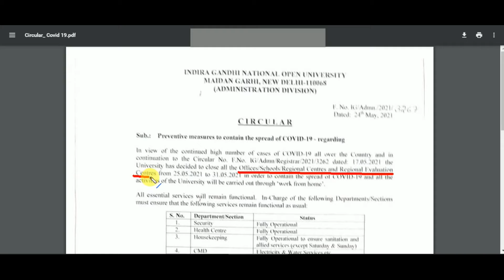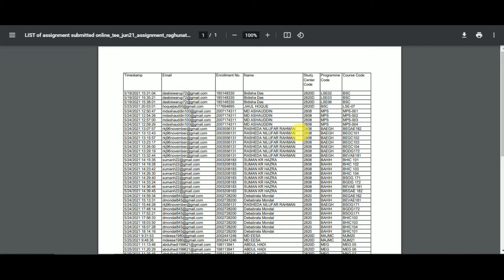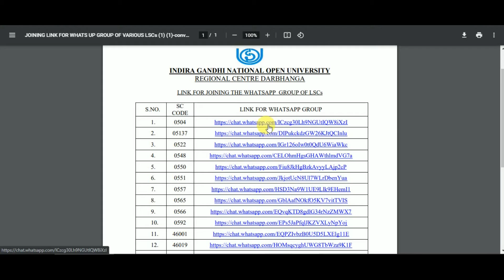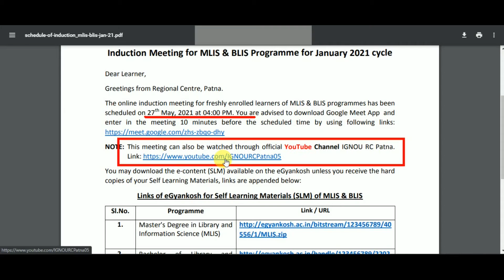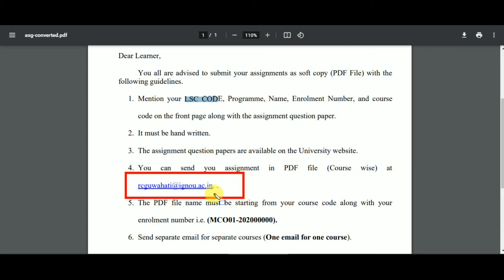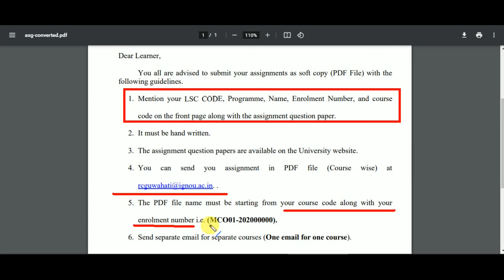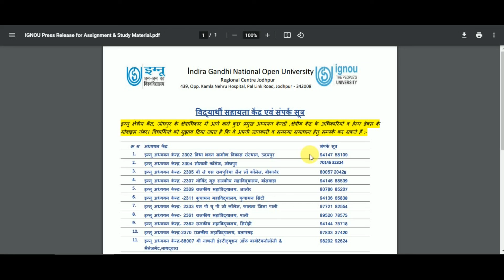IGNOU Released 10 New Notification 2021 | Assignment Submission Guidelines & Status List_Helpline No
Please Fell free to ask any questions.

related DU/NCWEB/SOL/IGNOU and other universities.

ɪғ ᴜ ʜᴀᴠᴇ ᴀɴʏ ᴘʀᴏʙʟᴇᴍ ᴡɪᴛʜ ᴏᴜʀ ᴄᴏɴᴛᴇɴᴛ ᴏʀ ᴛʜɪɴᴋ ɪᴛ ɪs ᴏᴡɴᴇᴅ ʙʏ ᴏᴛʜᴇʀ ᴏʀ ᴀɴʏ ᴛʏᴘᴇ ᴏғ ᴄᴏᴘʏʀɪɢʜᴛ ɪɴғʀɪɴɢᴇᴍᴇɴᴛ ᴜ ᴄᴀɴ ᴄᴏɴᴛᴀᴄt.
ᴄᴏᴘʏʀɪɢʜᴛ ᴅɪsᴄʟᴀɪᴍᴇʀ ᴜɴᴅᴇʀ sᴇᴄᴛɪᴏɴ 107 ᴏғ ᴛʜᴇ ᴄᴏᴘʏʀɪɢʜᴛ ᴀᴄᴛ 1976 ᴛʜᴇ ᴀʟʟᴏᴡᴀɴᴄᴇ ᴡᴀs ᴍᴀᴅᴇ ғᴏʀ ''ғᴀɪʀ ᴜsᴇ'' ғᴏʀ ᴘᴜʀᴘᴏsᴇ sᴜᴄʜ ᴀs ᴄʀɪᴛɪᴄɪsᴍs ᴄᴏᴍᴍᴇɴᴛ ɴᴇᴡs ʀᴇᴘᴏʀᴛɪɴɢ ᴛᴇᴀᴄʜɪɴɢ sᴄʜᴏʟᴀʀsʜɪᴘ ᴀɴᴅ ʀᴇsᴇᴀʀᴄʜ ғᴀɪʀ ᴜsᴇ ɪs ᴀ ᴄᴏᴘʏʀɪɢʜᴛ ʟᴀᴡ ᴛʜᴀᴛ ᴡɪʟʟ ᴡɪʟʟ ᴏᴛʜᴇʀᴡɪsᴇ ʙᴇ ɪɴғʀɪɴɢɪɴɢ ɴᴏɴ-ᴘʀᴏғɪᴛ ᴇᴅᴜᴄᴀᴛɪᴏɴ ᴏʀ ᴘᴇʀsᴏɴᴀʟ ᴜsᴇ.

0:00 Intro
0:08 IGNOU New Circular
0:30 Darbhanga RC Assignment Submission List
1:05 Raghunathgunj RC Assignment Submission List
1:51 Darbhanga RC General Queries Contact Numbers
2:36 Darbhanga WhatsApp Group
2:59 Patna Induction Meeting
4:03 Vatakara RC Assignment Submission Guidelines
4:30 Guwahati RC Assignment Submission Guidelines
5:28 jorhat RC Assignment Submission Guidelines
6:07 Jodhpur General Queries Contact Numbers
6:27 Ending

ignou,ignou new update,
ignou new update 2021,ignou assignment 2021,
ignou assignment online submission,
Darbhanga Assignment Submission List,
Darbhanga WhatsApp Group,
Darbhanga General Queries Contact Numbers,
Raghunathgunj Assignment Submission List,
Patna Induction Meeting,
Srinagar Project viva of MAPC programme,
Jodhpur General Queries Contact Numbers,
ignou assignment submit kaise kare,